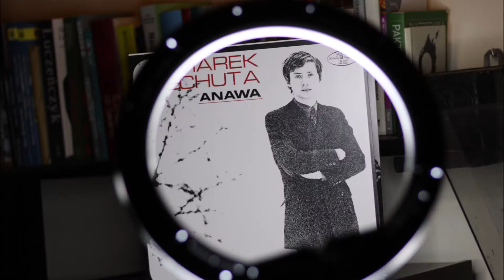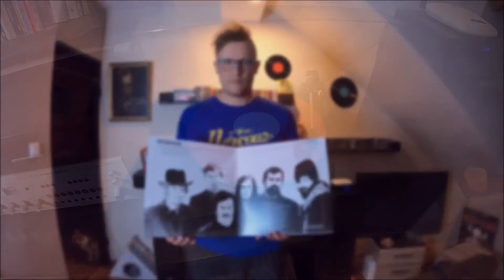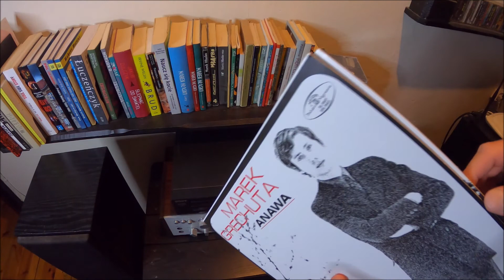Marek Grechuta & Anawa (czerwony winyl z okazji 50-lecia) - WINYLOWY RAPORT RADIA CYKCYK #7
Zostaw komentarz, będę wdzięczny za kciuka w górę i subskrypcję.